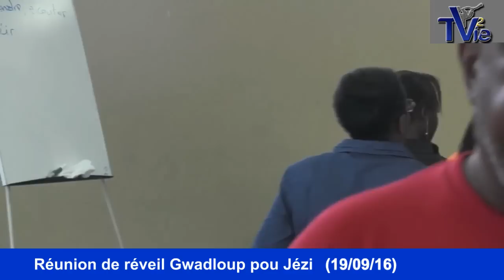Jésus le Dieu qui délivre - guadeloupe (Shora KUETU - 19/09/16)